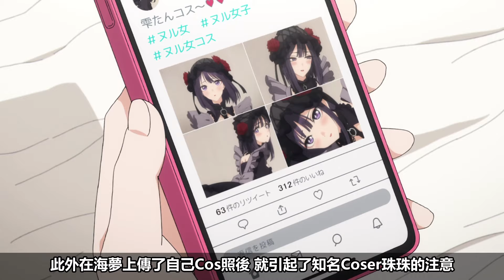【戀上換裝娃娃】無法實現的夢想與向前邁出的勇氣 | 一次看完乾姐妹的劇情橋段!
▼喜歡的話，不妨按下那極為熟悉的訂閱▼

原作|福田晋一
監督|篠原啓輔
副監督|平峯義大
系列構成・脚本|冨田頼子
アニメーション制作|CloverWorks

【聲優】
喜多川海夢    直田姫奈
五条新菜        石毛翔弥
乾紗寿叶        種﨑敦美
乾心寿            羊宮妃那
五条薫            斧アツシ
菅谷乃羽        武田羅梨沙多胡
大空                雨宮夕夏
瑠音                関根明良

『その着せ替え人形は恋をする』OP
歌名：燦々デイズ
歌手：スピラ・スピカ(Spira Spica)

『その着せ替え人形は恋をする』ED
歌名：恋ノ行方
歌手：あかせあかり(Akari Akase)